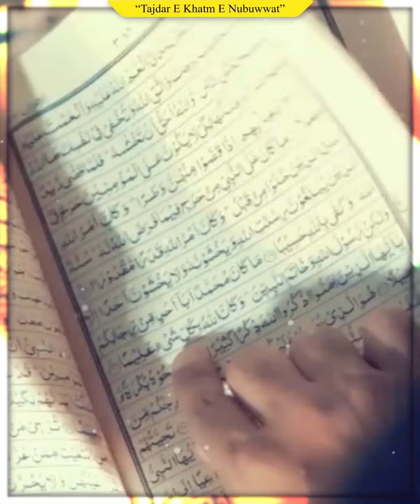بات رب نے خود ہی قران میں بتادی🕋